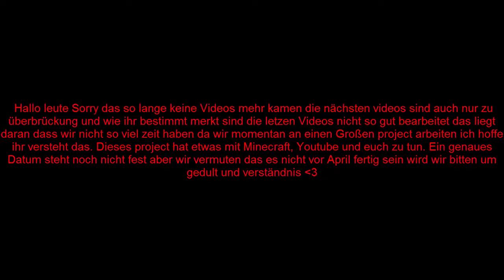SkyWars SOOOO DUMM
Mein Equipment

Meine Maus

Meine Tastatur

Mein Mauspad

Mein Mikro

Meine Kopfhörer